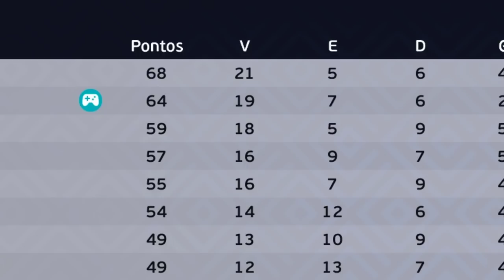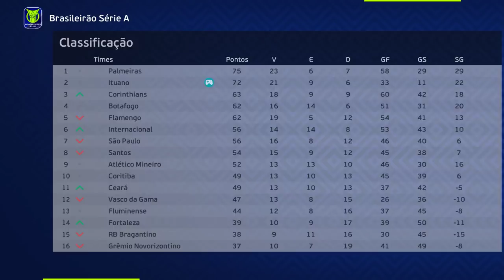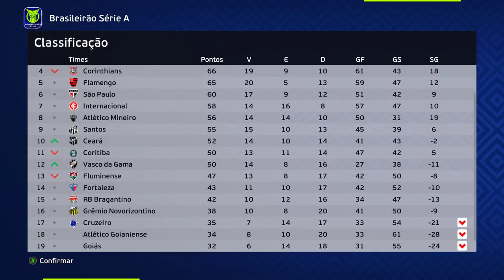FINAL DE ARREPIAR e N11 SE APRESENTA AO TIMÃO !! - Ep. Final | 2° Temporada - Rumo ao Estrelato